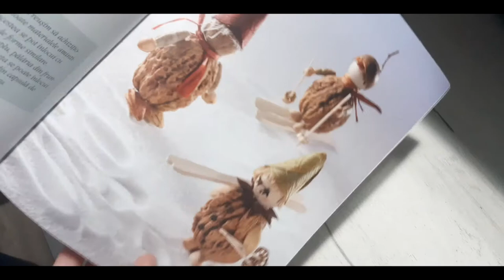Vlogmas nr.16 |La Schi| Diy By Seby Marcu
Hello, my name is Seby, I`m from Romania, and  my biggest love is to do different projects, so I opened this youtube channel, so I can share my ideas with everyone who follows me!